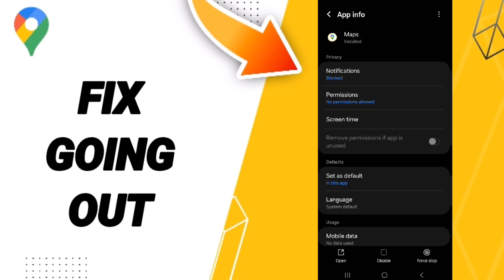How To Fix Going Out On Google Maps App 2024